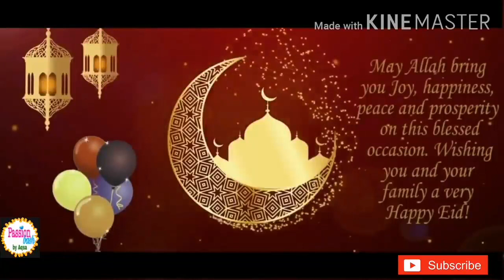Eid Mubarak 2020 😍 | WhatsApp Status | Passion Bash By Aqsa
Eid ul Adha 2020 In Pakistan | Zil-Hajj ka Chand Mubarak |

Asalam-O-Alikum Friends... !!

"S o c I a I m e d l a"

Zilhaj ka Chand 2020,
 Eid Ul Azha 2020,
Zil Hajj ka Chand Mubarak,
Zil Hajj Special WhatsApp Status,
islamic calendar 2020,
 islamic calender of 2020,
 islamic calendar 2020 eid ul adha,
islamic calendar 2020 july,
 chand nazar aaya,
 eid ka chand,
chand ki tareekh,
eid ul adha,
Bakra Eid Kab Hogi,
zilhaj ka chand,
zil hajj news,
hajj mubarak whatsapp status,
zilhaj,
chand